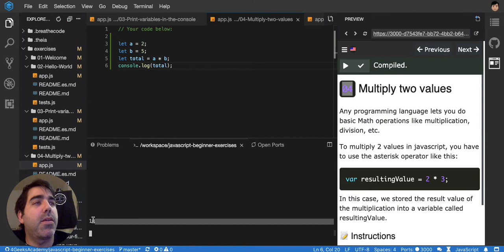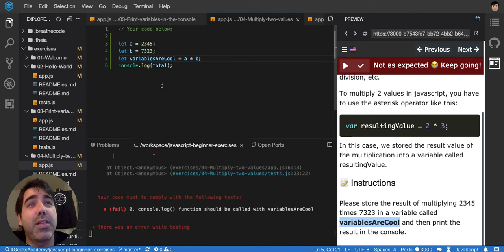04 How to multiply two values - Javascript Beginner Exercises Tutorial Interactive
How to multiply two variables or values in javascript or node js.